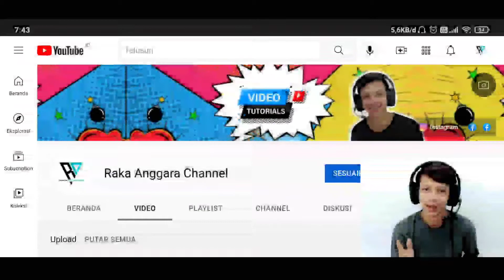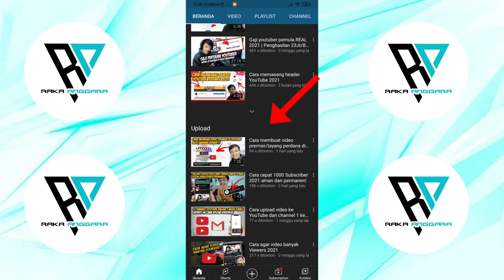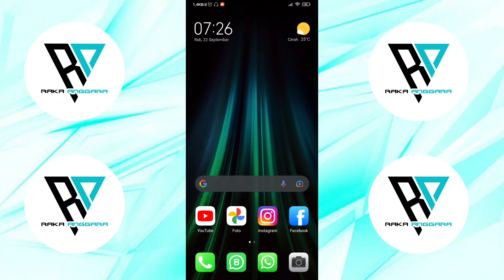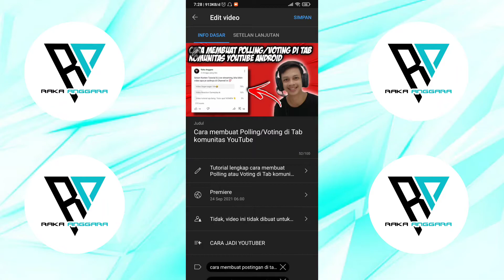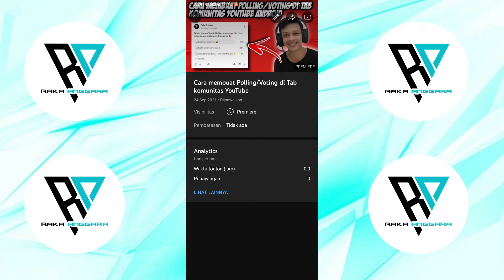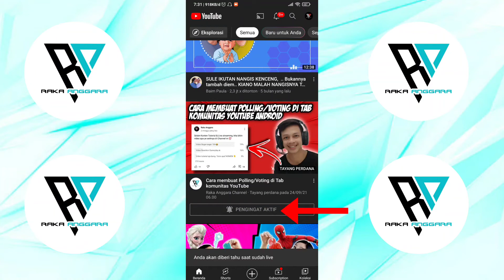Cara setting video menjadi Premier di aplikasi Youtube studio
Video kali ini membahas tentang cara setting video youtube yang sudah di upload dan bersifat pribadi/terjadwal menjadi premier/tayang perdana. Tutorial mudah dan lengkap bisa kalian simak divideo kali ini.